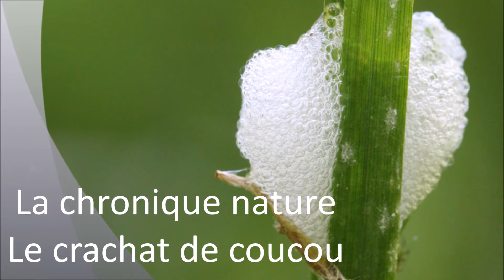Le crachat de coucou